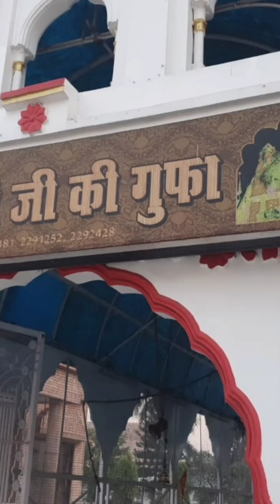Jai Mata VAISHNO 🙏 Devi # Jai SHREE Ram 🙏